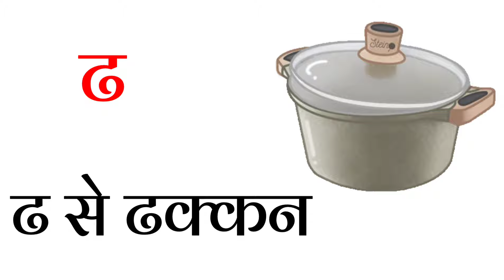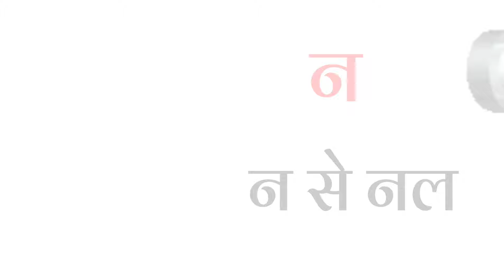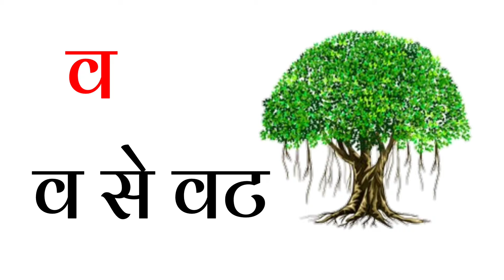अ से अनार, आ से आम, हिंदी वर्णमाला, अआइईउऊ,क से कबूतर,a se anar,aa se aam, हिंदीस्वरब्यंजन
Hindi Varnmala
Hello Friends,
@ChuChu TV Nursery Rhymes & Kids Songs
@Naima study
@ChuChuTV Hindi
@Infobells - Hindi
@Chhotu TV

Nursery rhymes
हिंदी वर्णमालागीत
हिंदी स्वरब्यंजन
हिंदी बालगीत
बालगीत
ChunChun TV
hindi varnmala geet
hindi varnmala